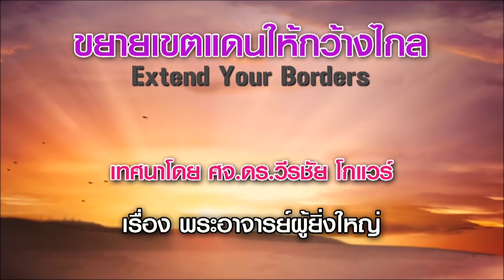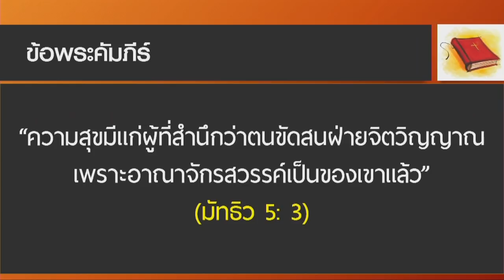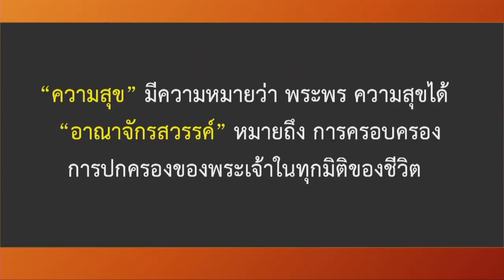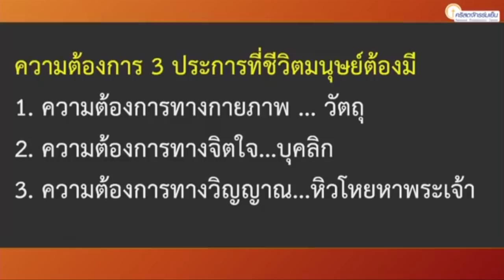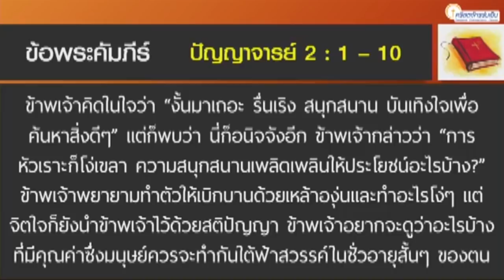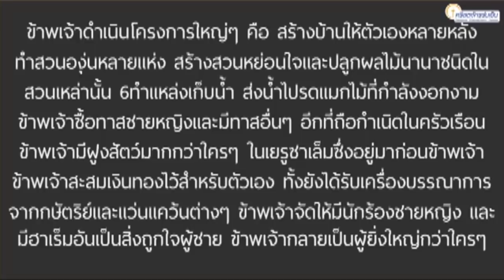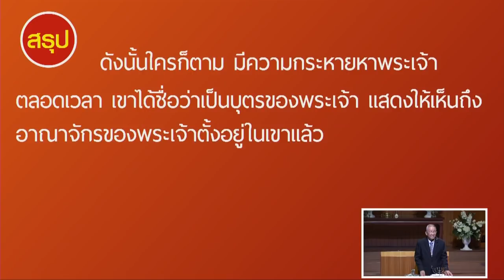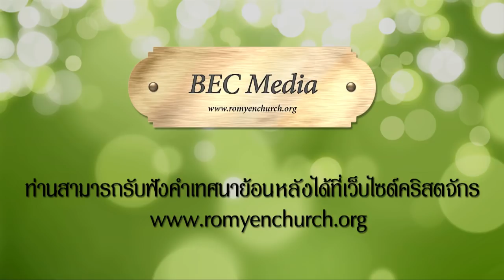พระอาจารย์ผู้ยิ่งใหญ่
ขยายเขตแดนให้กว้างไกล
เรื่อง พระอาจารย์ผู้ยิ่งใหญ่
วันที่เทศนา : 4 พฤศจิกายน 2018

ข้อพระคัมภีร์ มัทธิว 5: 3
 “ความสุขมีแก่ผู้ที่สำนึกว่าตนขัดสนฝ่ายจิตวิญญาณ เพราะอาณาจักรสวรรค์เป็นของเขาแล้ว” (มัทธิว 5: 3)
 “Blessed are the poor in spirit: for theirs is the kingdom of heaven.” (Matthew 5:1)

 พระเยซูใช้เวลา 3ปี เทศนาสั่งสอนและเทศนาในดินแดนอิสราเอล คำสอนของพระองค์มีอิทธิพลกับชนทุกชั้น คำสอนของพระองค์เปลี่ยนชีวิตคนมากมาย คำสอนบางครั้งกัดกินใจสร้างความเจ็บในใจจนคิดหาหนทางจะฆ่าพระองค์ ผู้ฟังต่างพูดกันว่า เราไม่เคยได้ยินคำสอนเช่นนี้มาก่อนเลย ทั้งนี้เพราะคำสอนที่พระองค์สอนเต็มด้วยสิทธิอำนาจและพลานุภาพ คำสอนของพระองค์เป็นความจริงระเบิดจากภายใน แสดงออกมาจากคุณลักษณะของพระองค์ ไม่ใช่เป็นเพียงวาทศิลป์

ความหมาย
 “ความสุข” มีความหมายว่า พระพร ความสุขได้
 “อาณาจักรสวรรค์” หมายถึง การครอบครอง การปกครองของพระเจ้าในทุกมิติของชีวิต
 ดังนั้น ความหมายในข้อนี้จึงหมายถึง ผู้ที่พระเจ้าอวยพรเป็นบุคคลที่มีพระเจ้าครอบครองชีวิตในทุกมิติของชีวิต ดังนั้นการเป็นคริสเตียนมีความหมายมากกว่าการเปลี่ยนศาสนาหรือปฏิบัติตนตามบทท่องจำหรือปฏิบัติตามพิธีกรรม

ความต้องการ 3 ประการที่ชีวิตมนุษย์ต้องมี
1. ความต้องการทางกายภาพ ... วัตถุ
2. ความต้องการทางจิตใจ...บุคลิก
3. ความต้องการทางวิญญาณ...หิวโหยหาพระเจ้า

ข้าพเจ้าคิดในใจว่า “งั้นมาเถอะ รื่นเริง สนุกสนาน บันเทิงใจเพื่อค้นหาสิ่งดีๆ” แต่ก็พบว่า นี่ก็อนิจจังอีก ข้าพเจ้ากล่าวว่า “การหัวเราะก็โง่เขลา ความสนุกสนานเพลิดเพลินให้ประโยชน์อะไรบ้าง?” ข้าพเจ้าพยายามทำตัวให้เบิกบานด้วยเหล้าองุ่นและทำอะไรโง่ๆ แต่จิตใจก็ยังนำข้าพเจ้าไว้ด้วยสติปัญญา ข้าพเจ้าอยากจะดูว่าอะไรบ้างที่มีคุณค่าซึ่งมนุษย์ควรจะทำกันใต้ฟ้าสวรรค์ในชั่วอายุสั้นๆ ของตน ข้าพเจ้าดำเนินโครงการใหญ่ๆ คือ สร้างบ้านให้ตัวเองหลายหลัง ทำสวนองุ่นหลายแห่ง สร้างสวนหย่อนใจและปลูกผลไม้นานาชนิดในสวนเหล่านั้น ทำแหล่งเก็บน้ำ ส่งน้ำไปรดแมกไม้ที่กำลังงอกงาม ข้าพเจ้าซื้อทาสชายหญิงและมีทาสอื่นๆ อีกที่ถือกำเนิดในครัวเรือน ข้าพเจ้ามีฝูงสัตว์มากกว่าใครๆ ในเยรูซาเล็มซึ่งอยู่มาก่อนข้าพเจ้า 8ข้าพเจ้าสะสมเงินทองไว้สำหรับตัวเอง ทั้งยังได้รับเครื่องบรรณาการจากกษัตริย์และแว่นแคว้นต่างๆ ข้าพเจ้าจัดให้มีนักร้องชายหญิง และมีฮาเร็มอันเป็นสิ่งถูกใจผู้ชาย ข้าพเจ้ากลายเป็นผู้ยิ่งใหญ่กว่าใครๆ ในเยรูซาเล็มก่อนหน้าข้าพเจ้า ข้าพเจ้ามีสติปัญญาอยู่กับตัวในทุกสิ่งเหล่านี้ ตาอยากดูอะไร ข้าพเจ้าก็ไม่ปฏิเสธตัวเองใจอยากสนุกอย่างไร ข้าพเจ้าก็ไม่ห้ามข้าพเจ้าชื่นชมผลงานทั้งปวงของตนและนี่เป็นรางวัลจากการลงทุนลงแรงของข้าพเจ้า (ปัญญาจารย์ 2: 1 – 10)

สรุป
 ดังนั้นใครก็ตาม มีความกระหายหาพระเจ้าตลอดเวลา เขาได้ชื่อว่าเป็นบุตรของพระเจ้า แสดงให้เห็นถึงอาณาจักรของพระเจ้าตั้งอยู่ในเขาแล้ว